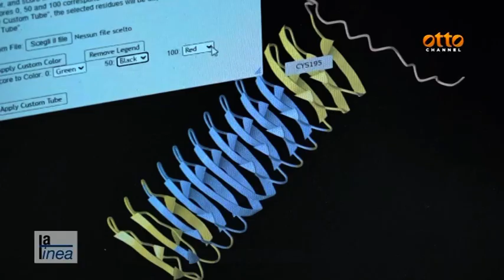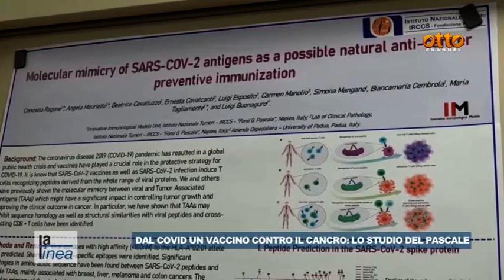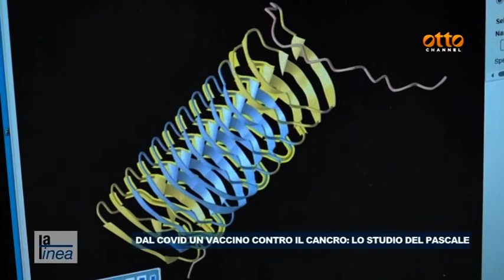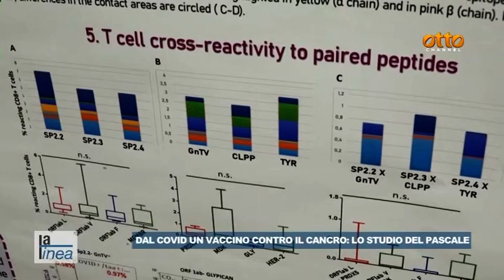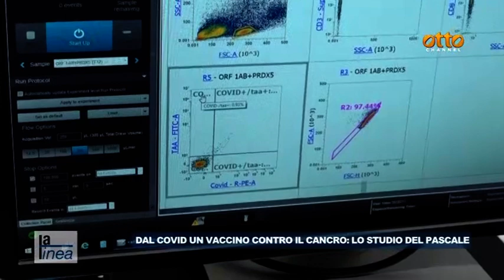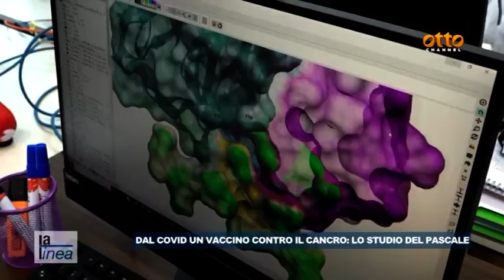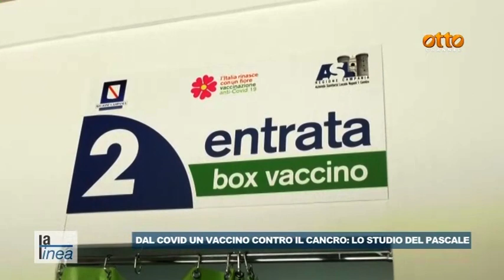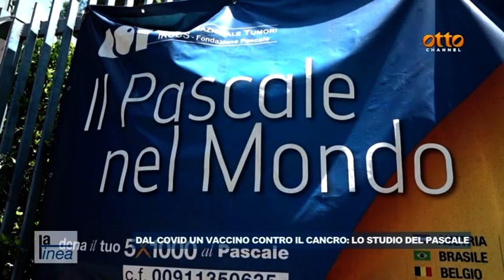La linea: dal Covid vaccino contro i tumori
All'Istituto Pascale di Napoli la prima sperimentazione italiana di un vaccino a mRna contro il cancro.
La puntata del 7 giugno 2024